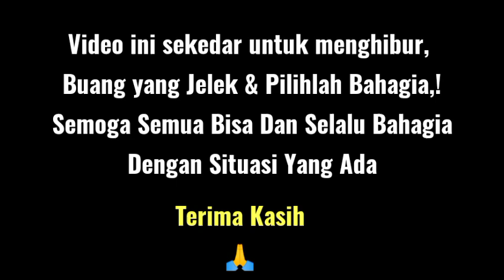Upin & Ipin Kondangan Utang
Assalamualaikum.wr.wb

Tradisi di kampung saya dengan adanya orang hajatan aadalah saling bantu meringankan dengan memberi doa tenaga ataupun yang lainya yang mana itu disebut KONDANGAN. Bang upin adalah julukan untuk Bpk KAMSUDIN sedangkan bung ipin adalah sebutan untuk Bapak Sunardi,Dan berikut cerita bang Upin & Ipin yang ngutang kondangan sama pak Dasirun. ?
Yuk langsung tonton aja keseruanyanya !
semoga selalu dan tetap BAHAGIA !

Wassalamualaikum.wr.wb